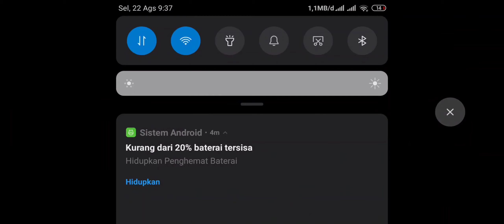boss 1 marco rossi metal slug awakening mobile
mission 1

konten masih jauh dari sempurna
feedback min dan plus
sangat mengapresiasi
untuk evaluasi perbaikan video

video ini dibuat untuk kepentingan hiburan semata.
tanpa bermaksud menyinggung pihak/individu secara sengaja atau tidak sengaja.
apabila dalam video termuat nama/karakter/suara tertampil tanpa izin.
mohon maaf sebesar besarnya.

suka video seto gembot dan mau berkontribusi agar video lebih baik pada kedepannya

crypto funding

idc coin
0x6d0b53deaeb2837cadad4bb4008bffe5e9dbf1ab

doge coin
DLzf6igQqZBoFKiozWoEnmJ4MowndLjcmr

eth coin
0x66a284689bAb3b9CA4bcf62Ef06b0C90713E344f

TERIMAKASIH
telah menyaksikan
SUPPORT CHANNEL SETO GEMBOT
UNTUK TERUS MEMBERIKAN
TIPS DAN TRICK

(komentar SARA/toxic/SPOILER DIHAPUS)